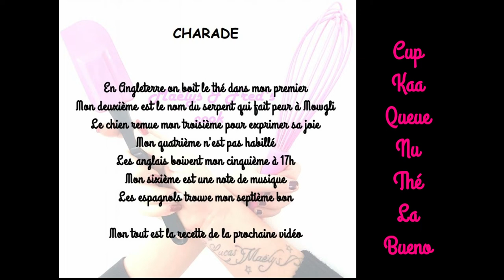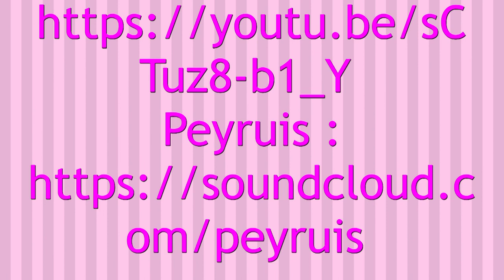CUPCAKE NUTELLA BUENO recette facile goûter entre amis avec Emma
INGRÉDIENTS
110g de farine
1 œuf
45 ml de fromage blanc
15g de beurre
5g de levure
50g de sucre
30ml de nutella
220g de mascarpone
10g de sucre glace
100ml de lait
6 bâtons de kinder bueno

#1 Pour un moule en silicone il faut l'humidifier, pour un autre moule il faut le beurrer

SNAPSHAT
maelysfredcook

MUSIQUE
Musique proposée par La Musique Libre